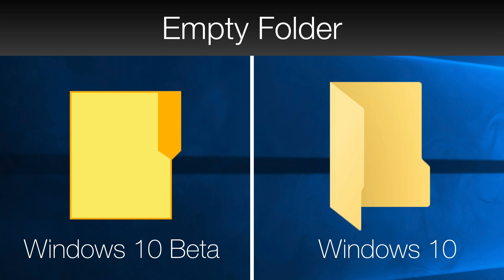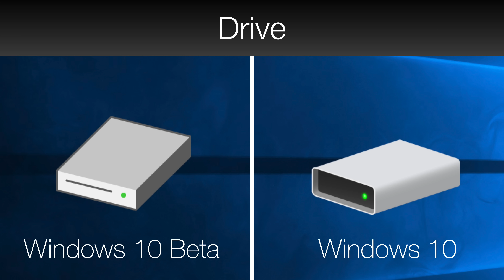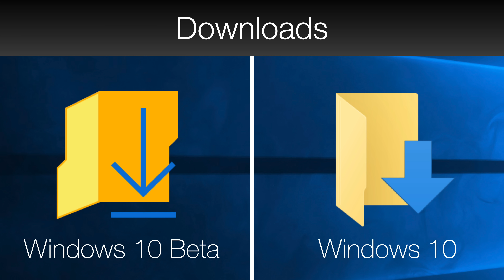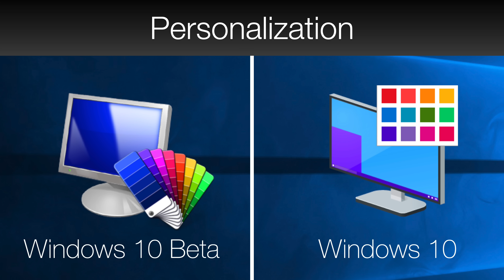Windows 10 Beta vs 21H2 Release Icons!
Here's a video comparing some of the various Windows 10 icons from a beta build (10036) and the latest version which is version 21H2.